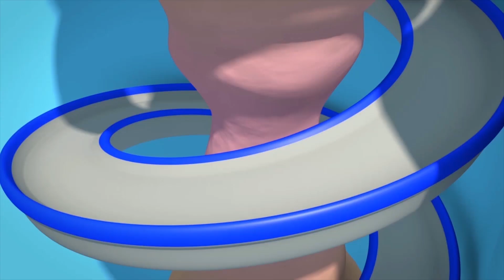Video về xe tải dành cho thiếu nhi - Xe tải cứu hỏa - Siêu xe tải Carl 🚚⍟ những bộ phim hoạt hình về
Hãy tải Car City World, ứng dụng tuyệt vời dành cho các fan nhí của Car City! Chơi trò chơi, học hỏi thông qua các hoạt động mang tính giáo dục, xem các tập phim Car City
Hãy tải ứng dụng Car City và xem thật nhiều video Car City, trò chơi và các bài học trước tuổi đi học (iOS & Android)

Hôm nay trời lạnh ở thành phố xe hơi, Chuck đang đọc báo và giữ ấm bằng một tô súp thì anh ấy nghe có tiếng trẻ con bên ngoài: trái banh của các bé bị kẹt trên mái nhà. Trong khi Chuck giúp đỡ họ, ngọn lửa bốc lên từ trong nhà anh ấy.

Chào mừng đến với thành phố xe, nơi các xe hơi và xe tải sống vui vẻ với nhau. Hãy theo dõi những cuộc phiêu lưu của xe tải kéo Tom, luôn sẵn sàng giúp đỡ bạn bè, xe cảnh sát Matt và xe cứu hỏa Franck, những thám tử can đảm của đội tuần tra. xe lửa nhanh nhất, Troy cùng với siêu xe tải Carl và nhiều người bạn khác trong những chuyến phiêu lưu kỳ thú của họ.

Siêu xe tải Carl là bộ phim hoạt hình về xây dựng dành cho thiếu nhi. Xe biến đổi Carl là chiếc tải tuyệt vời, anh ấy có thể biến đổi thành bất cứ loại xe nào : xe cứu hỏa, xe cảnh sát, xe cứu thương, xe chở rác, xe buýt, bất cứ loại xe tải xây dựng nào như xe ủi đất, xe máy cày, xe xúc, xe tải quái vật và bất cứ phương tiện vận tải nào, kể cả xe lửa ! Phim hoạt hình về xe tải dành cho thiếu nhi này rất lý tưởng cho các bé trai và bé gái yêu thích xe !

🚒 🚛 🚓 🚚 🚑 🚗💨 Hãy cùng xem những tập mới nhất của Những chuyến phiêu lưu ở thành phố xe :

➢ Tập phim thành phố xe mới với Xe tải kéo Tom, Carl siêu xe tải, Matt xe cảnh sát

➢ Thành phố xe : phim hoạt hình về tất cả các loại xe tải, xe lửa, xe hơi và xe xây dựng dành cho thiếu nhi.